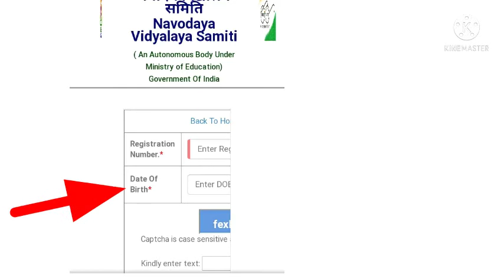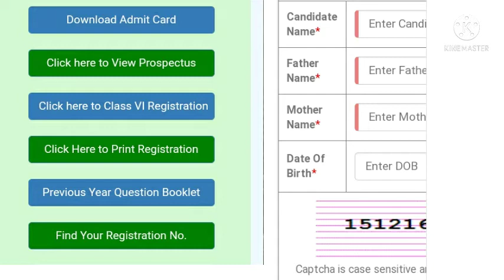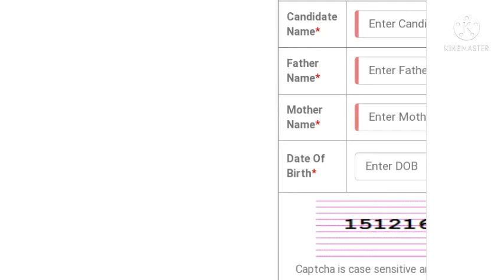admit card download करने का सबसे आसान तरीका/ डाउनलोड करे jnv admit card/ बिना registration number के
Jawahar Navodaya Vidyalaya ka admit card download Karen sabse Aasan tarike se Agar aapke pass registration number Na Ho Ho To bhi aap apna registration number Pa sakte hain Uske bad Apna admit card nikal sakte hain video ko pura dekhiae channel ko subscribe kijiye aur apne doston ko share kijiye video Achcha Lage dekh like Jarur kijiye thanks